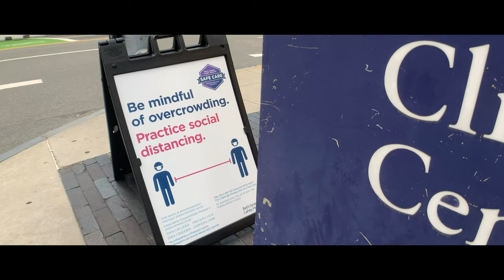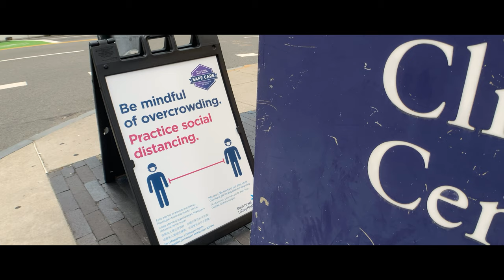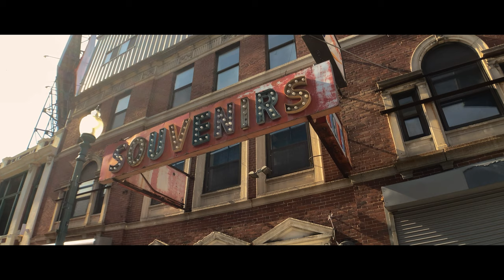iPhone SE 2020 Cinematic w/ Moment Anamorphic & DJI Osmo 3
I shot a cinematic video on the iPhone SE 2020 using the anamorphic lens from Moment along with the DJI Osmo 3 gimbal.

Featured:
iPhone SE 2020
DJI Osmo Mobile 3

The gear I use:
Phone 2
Phone Gimbal
Travel Phone Gimbal
Camera bag
Everyday Bag